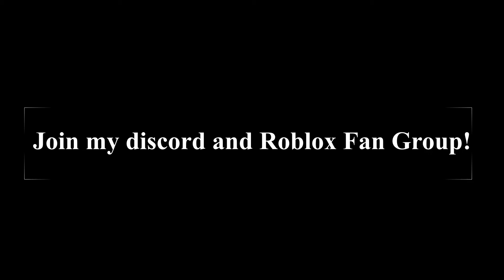How the Jailbreak Community became Toxic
This video talks about how the jailbreak community became toxic..